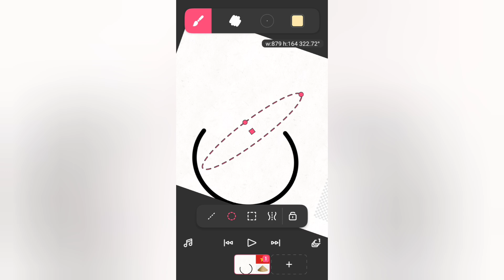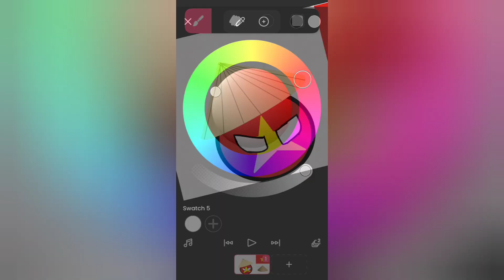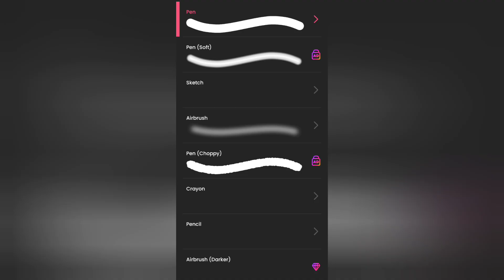Countryball Speed paint! [July 2024] Vietnam